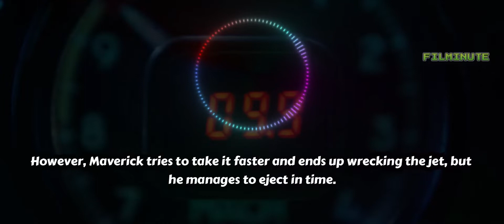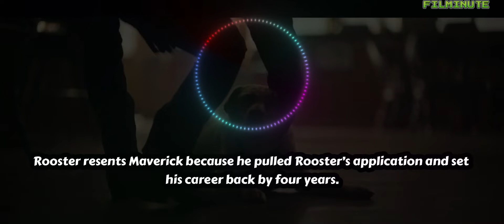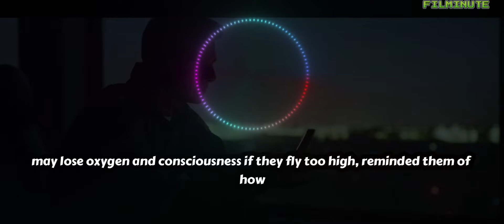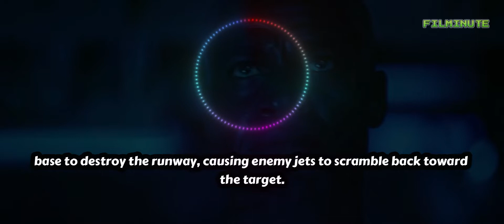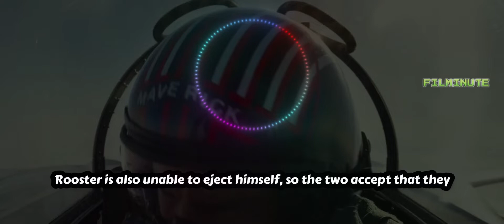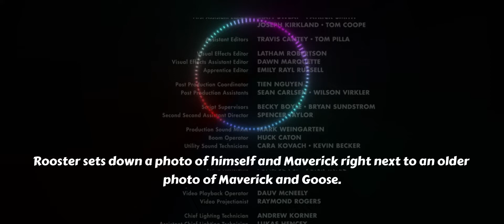the return of Maverick, a skilled Navy fighter pilot - Top Gun: Maverick 2022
Movies Recaps
"Top Gun: Maverick" is a high-octane action film set 30 years after the original "Top Gun" movie. The film follows the return of Maverick, a skilled Navy fighter pilot, to the United States Navy Strike Fighter Tactics Instructor program (also known as "TOPGUN"). As Maverick trains a new generation of pilots, including the son of his deceased best friend, he is forced to confront his past and the events that led him to leave the program years ago. With intense aerial dogfights and pulse-pounding action, "Top Gun: Maverick" is a thrilling ride from start to finish.